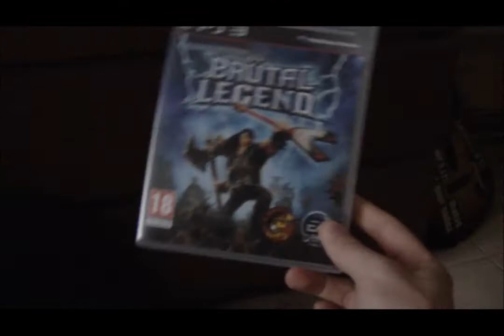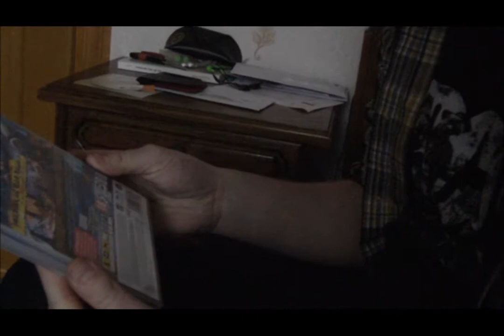Tupeupatest - Brütal Legend (part 2)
Bienvenue à tous dans notre émission conceptuelle intitulée "Tupeupatest" consacrée au test de jeux vidéos sur PlayStation 3 ainsi que sur d'autres consoles, nouveautés comme ancienneté !

Les tests sérieux étant trop nombreux, c'est donc autre chose que nous vous proposons. Mélange d'humour, de bonnes infos et de simplicité, notre émission n'attend plus que vos commentaires et observations !

Denis & Denis, vos serviteurs pour vous servir

Notre grand amour pour le rock n'roll REcontinue avec RE le test du jeu "Brütal Legend", un jeu avec RE des guitares,  RE du sang et  RE des batailles !!

RE Bon visionnage !! ;)